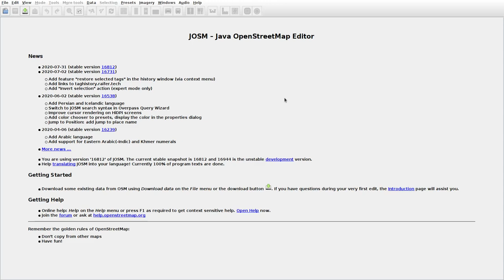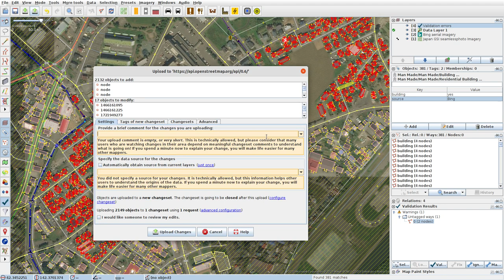JOSMrec0479 2020 08 28